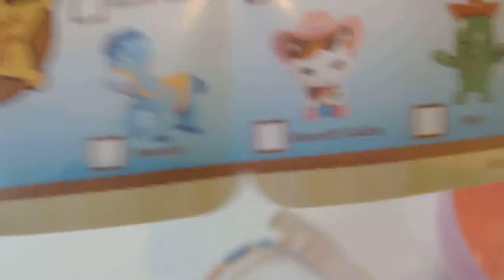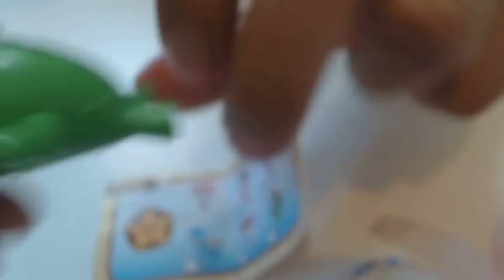Opening Sheriff Callie's Wild West Suprise Egg